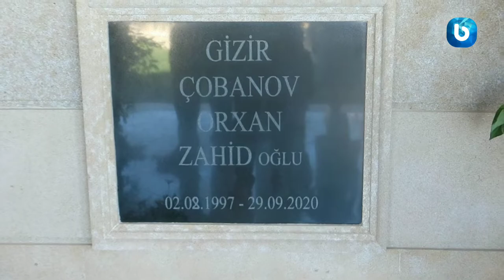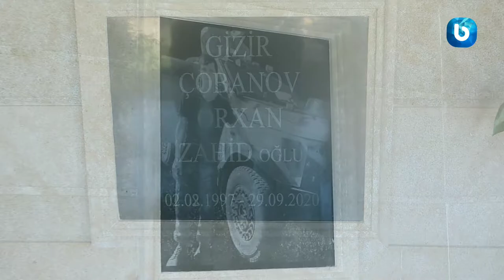Xaçmazda şəhid Orxan Çobanovun xatirəsi əbədiləşdirilib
Xaçmaz rayonunun Pirquluoba kəndində Vətən müharibəsi şəhidi, gizir Orxan Çobanovun xatirəsi əbədiləşdirilib. Bu məqsədlə kənddə abidə-bulaq kompleksi inşa olunub. Açılış tədbirində Xaçmaz Rayon İcra Hakimiyyətinin başçısının müavini Bəxtiyar Osmanov, rayonun digər idarə-təşkilat əməkdaşları, şəhid valideynləri, qazilər, kənd sakinləri və digər kəndlərdən gələn insanlar da iştirak edib.  Belə xatirə komplekslərinin artıq rayon ərazisində bir neçəsinin istifadəyə verildiyini vurğulanıb. Daha sonra şəhid valideynləri, yaxınları, qazilər, şəhidlərin xidmət yoldaşları və ictimaiyyət nümayəndələri çıxış ediblər. Birinci və İkinci Qarabağ müharibəsində həlak olan şəhidlərin abidəsi, "Vətən müharibəsi Qəhrəmanı" Orxan Çobanovun xatirəsinə tikilmiş bulaq kompleksi, yaşıllıq zolağı və bulağın üzərində digər şəhidlərin şəkilləri mərmər lövhə üzərinə həkk olunub. Orxan Çobanov 1997-ci il avqustun 2-də Xaçmaz rayonunda dünyaya göz açıb. Əsgərliyini başa vurduqdan sonra Orxan müddətdən artıq həqiqi hərbi xidmətə başlayıb. Vətən müharibəsinin ilk günündən döyüşlərə qatılıb. Gizir Orxan Çobanov sentyabrın 28-də Füzuli döyüşləri zamanı şəhidlik zirvəsinə ucalıb. O, göstərdiyi şücaətlərə görə ölümündən sonra “Vətən uğrunda”, “Füzulinin işğaldan azad olunmasına görə” və “Cəsur döyüşçü” medalları ilə təltif olunub. Bulağın açılış mərasiminin iştirakçıları əvvəlcə kənd qəbiristanlığında şəhidin məzarını ziyarət edib, ruhuna dualar oxuyublar.
Xaçmaz Rayon İcra Hakimiyyəti başçısının müavini Bəxtiyar Osmanov çıxış edərək Prezident, Ali Baş Komandan İlham Əliyevin rəhbərliyi ilə Zəfərlə başa çatan 44 günlük Vətən müharibəsində qazanılan qələbənin tarixi əhəmiyyətindən, şəhid Orxan Çobanovun şərəfli həyat yolundan danışıb. Bildirilib ki, şərəfli döyüş yolu keçən Orxan və onun kimi şəhidlərin xatirəsi heç bir zaman unudulmayacaq. Onuda qeyd edək ki, şəhid ailələri göstərilən diqqət və qayğıya görə Azərbaycan Respublikasının Prezidenti İlham Əliyev və Birinci vitse-prezident Mehriban Əliyevaya minnətdarlıqlarını ifadə ediblər.
Rima Ağakişiyeva
BasharaTV – Xaçmaz.